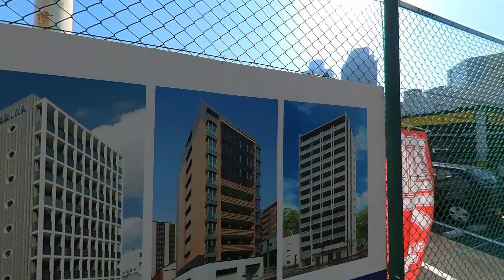梅田貨物線の地下化工事〜うめきた2期地区［2021年2月］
中津の新御堂筋高架下をスタート。
梅田貨物線の地下化工事と、うめきたを北端から南西端の様子を眺めながら線路沿いを南下します。